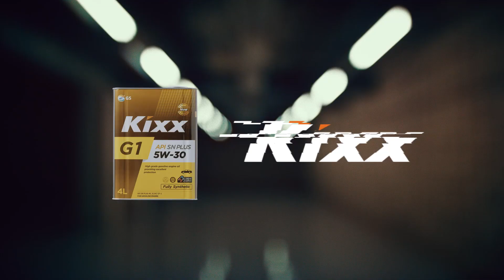Kixx’s 2019 Digital Campaign Film Featuring Jinjo Crew_15" (Russian)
Совместно с Jinjo Crew бренд Kixx запускает масштабную digital-кампанию под слоганом ПробудитьСовершенство. В новом ролике Kixx делают акцент на том, что смазочные материалы бренда обеспечивают высочайшую производительность для вашего двигателя, куда бы вы не направлялись.

О KIXX
С 2005 года бренд Kixx обеспечивает превосходное качество смазочных материалов, оставаясь в авангарде автомобильных инноваций. Kixx – основной продвигаемый бренд в линейке продукции GS Caltex, его ассортиментный ряд насчитывает 180 видов продукции, классифицируемых в соответствии с их назначением для автомобилей, промышленного оборудования, морского транспорта, продукции специального назначения. Вся продукция прошла испытания в различных климатических условиях. Современный завод в г. Инчхон, принадлежащий компании GS Caltex, ежедневно производит 9000 баррелей смазочных материалов или 8000 метрических тонн смазочных веществ в год.